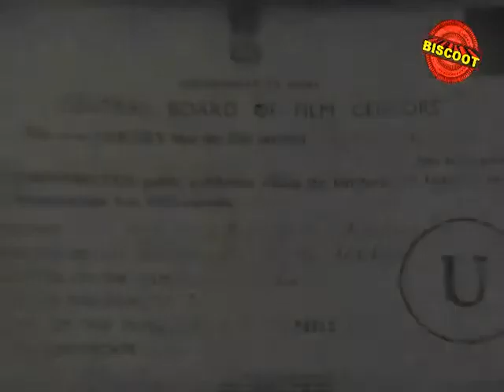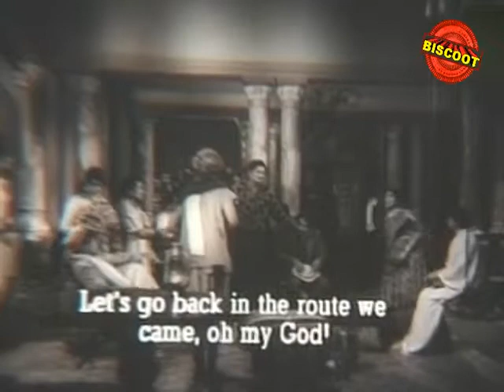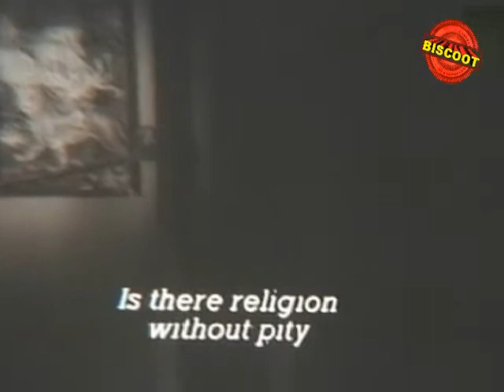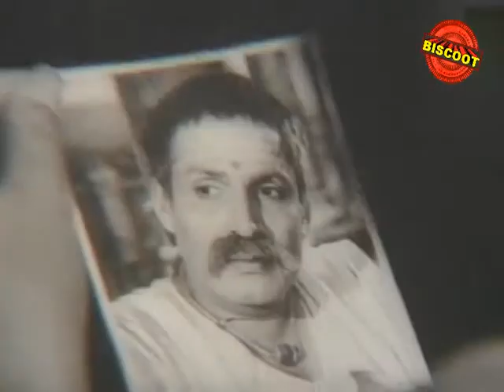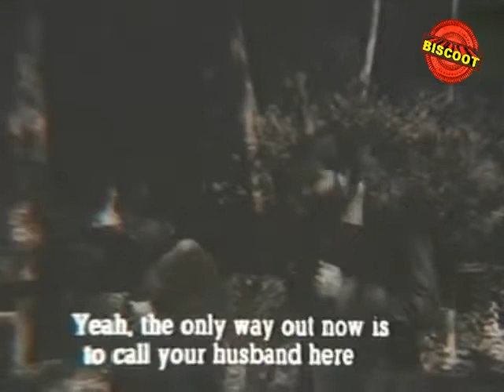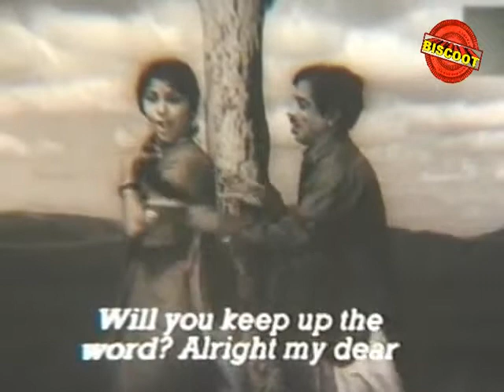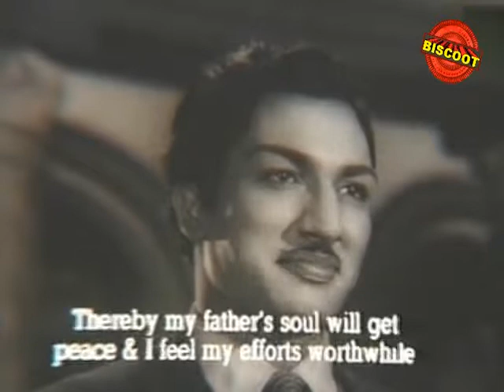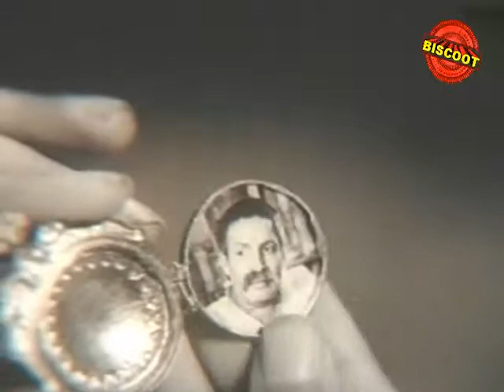Navajeevana – ನವಜೀವನ (1964) || Classical Old kannada Movie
Watch Full Length Kannada Movie Navajeevana – ನವಜೀವನ (1964)

Movie Name : Navajeevana – ನವಜೀವನ (1964)
Cast : K S Ashwath, Sudharshan, Narasimharaju, Rathnakar, Basavaraj, Chindodi Shivaraj, Krishna Shastry, Girimaji, Vadiraj, Pandaribai, Revathi, Chindodi Leela, Mynavathi (GN), Suryakala (GN), Jayashree (GN), Ramadevi (GN), Rama (GN), Harini (GN), R Nagendra Rao (GN), Kemparaj Urs (GN), G V Shivaraj (GN), Veerabhadrappa (GN), Suryakumar (GN), Hanumanthachar (GN), Subbanna (GN), Madhu (GN), Babu (GN)
Director : P S Murthy
Produce : Vadira, Jawahar